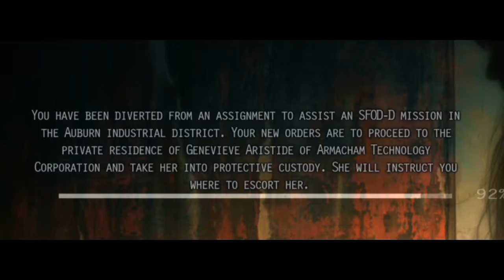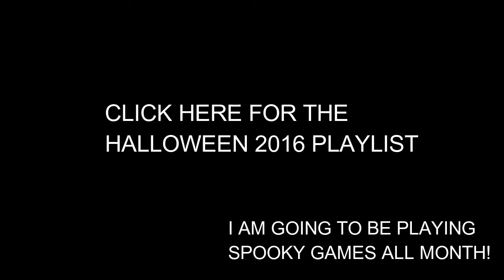"2009 Was A Spooky Year" Lets Play - F.E.A.R. 2 : Project Origin [PART 1]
shadowleggyfan2
"laidesman15"
Like Me On Facebook!

I knew him from school, he's pretty chill. Kinda a nerd who likes Naruto.

Check out my friend Storm's channel, they just started uploading recently. So go help them out! (Also say that I sent ya)

Here is a link to my cusion Zach's channel, he has been in many of my videos. Mostly in my UNDERTALE and RE7 demo gameplay vids.

Scrobble to Onesidedgaming, it is run by Ryan who is my BFF and his friend Tyler who I have never met before. They do LPs

If I used something of yours I am not claiming it as mine! Usually I put a link to the original source, but I cannot find it I can't! So tell me if I use something of yours.  Like Music or something.